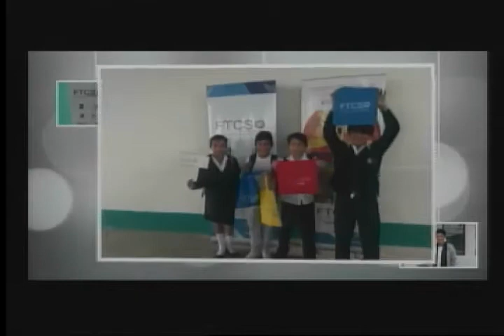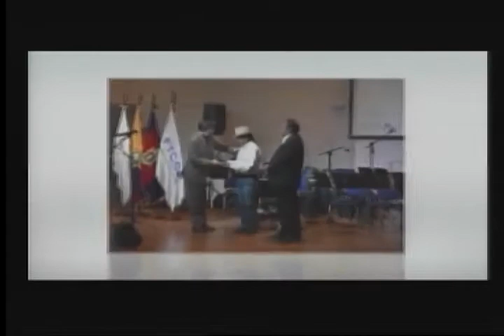Christian Cruz - Sesión 495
11 de enero de 2018
Presentación de Informes Anuales de Labores, de conformidad con el Art. 47 de la Ley Orgánica de la Función Legislativa;